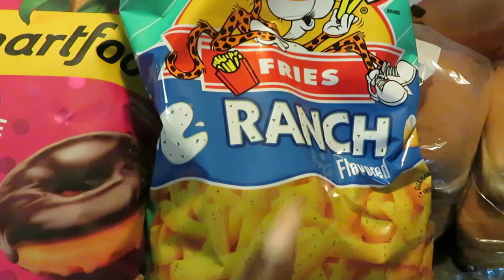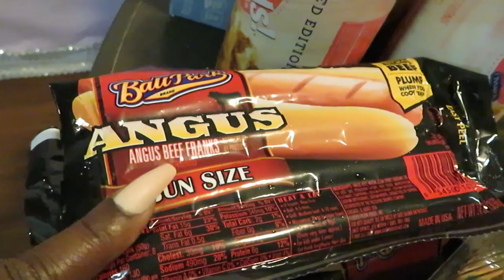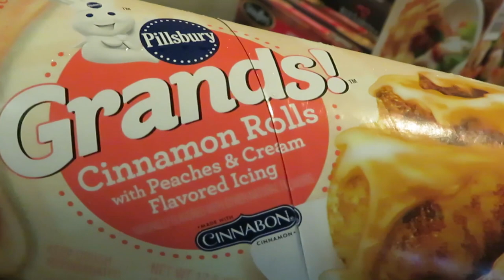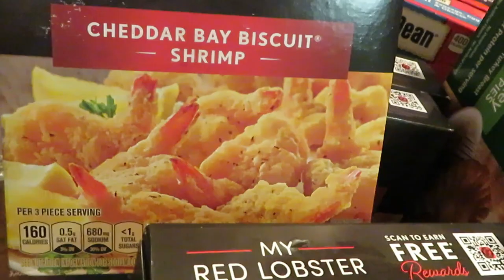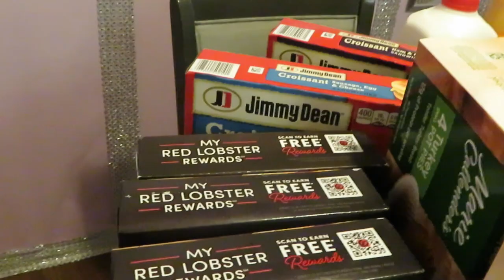Publix Grocery Haul/3-7-24 to 3-13-24/NEW FINDS/Arickamisha